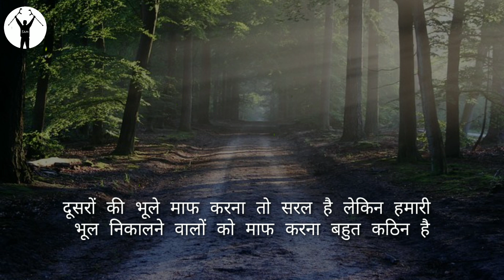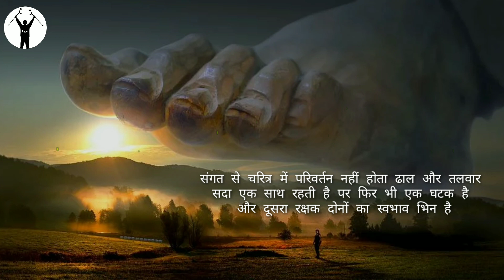Josh Se Bhar Dene Wali || Motivational Shayari | Hindi Motivational Quotes | Motivational Video 2020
Your queries -
1 Motivational shayari in hindi
2 Motivational shayari in hindi status
3 Motivational shayari in hindi tik tok
4 Motivational shayari in hindi whatsapp status
5 Motivational shayari in hindi for students
6 Motivational shayari in hindi by rahat indori
7 Motivational shayari in hindi for success
8 Motivational shayari in hindi amababit in hindi
ज़िन्दगी में हर किसी के दुआ करो क्या पता किसी की किस्मत तुम्हारी दुआ का इंतज़ार कर रही हो

मुश्किलें वह चीज होती है जो हमें तब दिखाई देती है जब हमारा ध्यान लक्ष पर नहीं होता है

ए मौसम तू चाहे कितना भी बदल जा पर तुझे इंसानों की तरह बदलने का हुनर आज भी नहीं आती

किसी का साथ ये सोच कर मत छोड़िए कि उसके पास कुछ नहीं है आपको देने के लिए बस ये सोच कर उसका साथ निभाया करो कि उसके पास कुछ नहीं है आपके सिवा खोने के लिए

ये निश्चित है कि जो किसी कि परवाह नहीं करता उसकी परवाह भी कोई नहीं करता

दूसरों की भूले माफ करना तो सरल है लेकिन हमारी भूल निकालने वालों को माफ करना बहुत कठिन है

जब कोई आपके साथ गुस्से में बात करे ती उसे खामोशी के साथ गौर से सुनिए क्योंकि है गुस्से में इंसान अक्सर सच बोलता है

मुझे ऐसे मित्र की आश्यकत नहीं जो मेरे साथ साथ बदले और मेरी हा में हा भरे ऐसा तो मेरी परछाई कहीं बेहतर कर करती है

संगत से चरित्र में परिवर्तन नहीं होता ढाल और तलवार सदा एक साथ रहती है पर फिर भी एक घटक है और दूसरा रक्षक दोनों को स्वभाव भिन है

खौलते हुए पानी में जिस तरह प्रतिबिंब देखा नहीं जा सकता उसी तरह क्रोध की स्थिति में सच को देखा नहीं जा सकता

अरे ज़िन्दगी तो सभी के लिए वही है फर्क सिर्फ इतना है कि कोई दिल से जी रहा है और कोई दिल रखने के लिए जी रहा है

जरूरी नहीं सजदे हो हर वक़्त और उसमे खुदा का नाम आए ज़िन्दगी तो खुद ही एक इबादत है सर्त ये है कि हम किसी के काम आए

एक बात हमेशा याद रखना हमारा ज्ञान हमारे अनुभव से आता है और हमारा अनुभव हमारी मूर्खता से

अरे अकेले ही गुजर जाती है ज़िन्दगी लोग तस्सालिया तो देते है पर साथ नहीं

अगर आप अपने ज़िन्दगी से प्यार करते है तो वक़्त मत बर्बाद करें क्योंकि वक़्त ही है जिससे ज़िन्दगी बनानी होती है